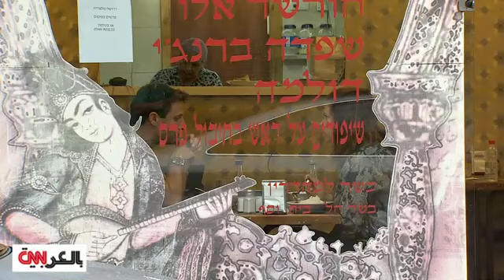نووي إيران يقسم اليهود الفرس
في تل أبيب يوجد ما يشبه البلدة الفارسية الصغيرة، وموضوع مفاوضات البرنامج النووي الإيراني حساس جدا هنا..